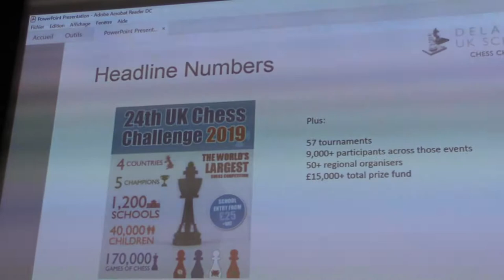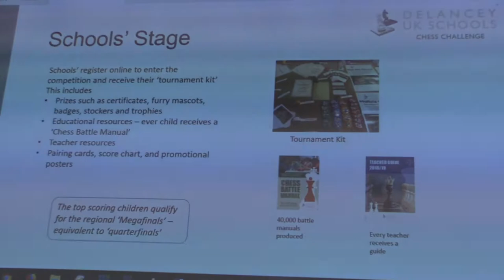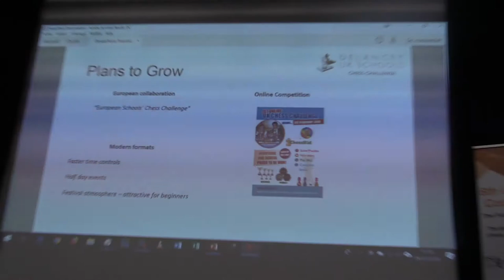Sarah Longson - Large-scale school chess events